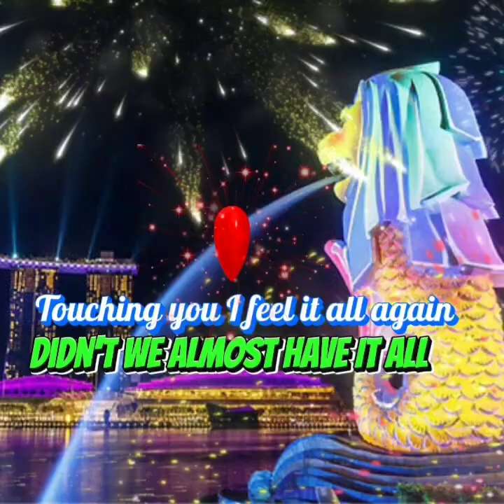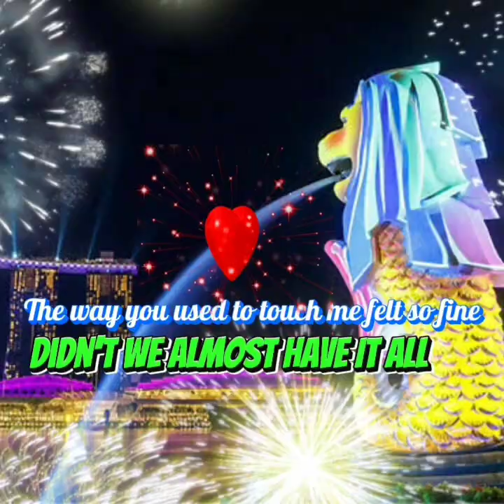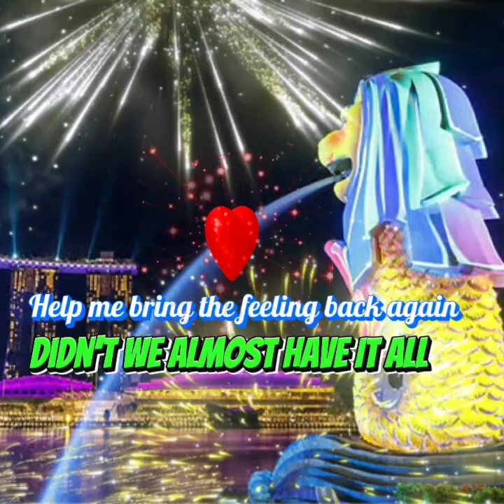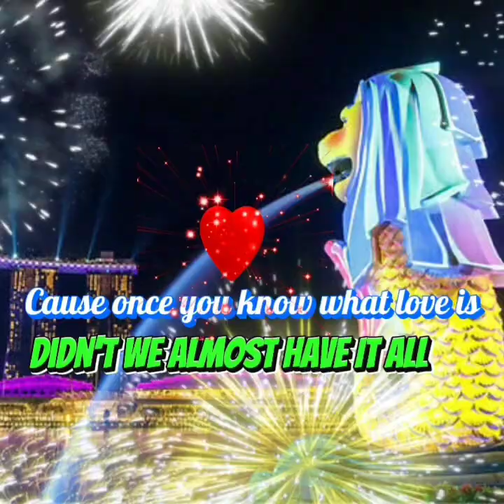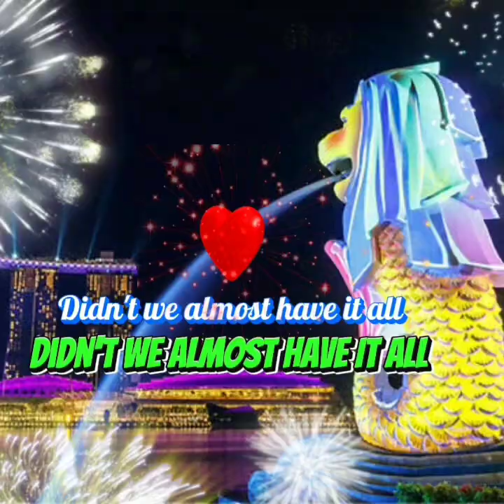Didn't We Almost Have It All .by Whitney Houston cover by jbcvlogtv#love peace w / lyrics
Remember when we held on in the rain
The night we almost lost it
Once again we can take the night into tomorrow
Living on feelings
Touching you I feel it all again
Didn't we almost have it all
When love was all we had worth giving?
The ride with you was worth the fall my friend
Loving you makes life worth living
The night we held on till the morning
You know you'll never love that way again
The way you used to touch me felt so fine
We kept our hearts together down the line
A moment in the soul can last forever
Comfort and keep us
Help me bring the feeling back again
Didn't we have the best of times
When love was young and new?
Couldn't we reach inside and find
The world of me and you?
We'll never lose it again
'Cause once you know what love is
You never let it end